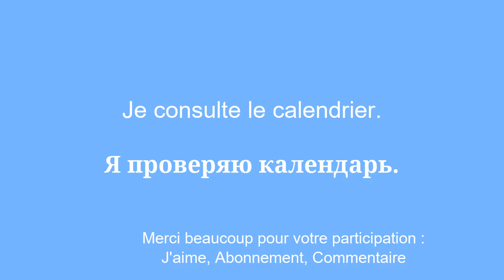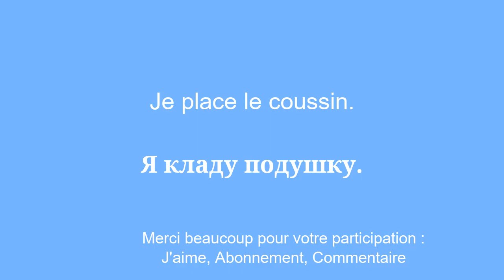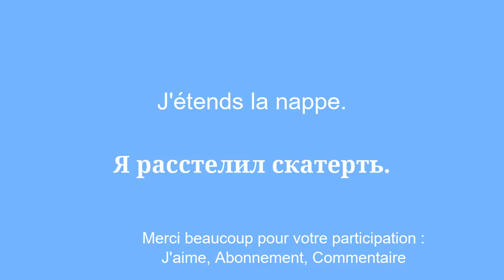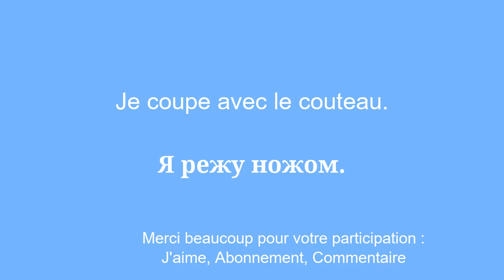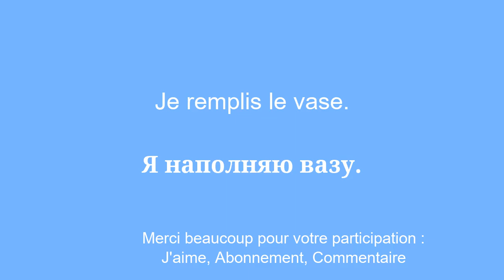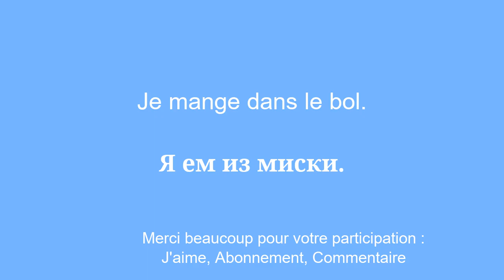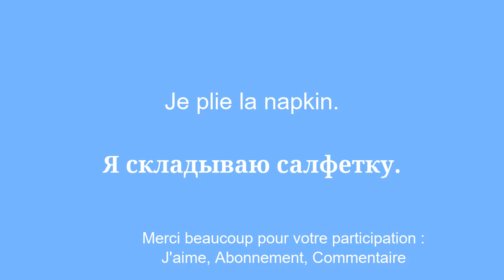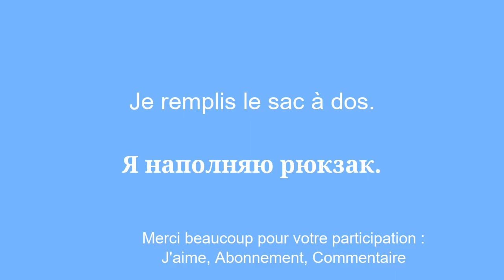Comprendre le russe de maniÃ¨re simple